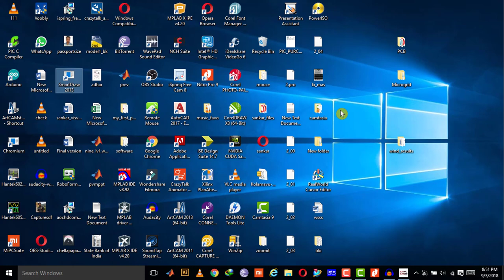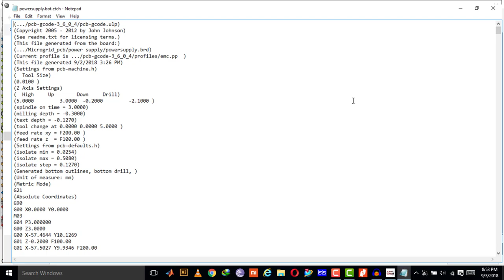CNC machine working in tamil # தமிழ்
Learning basics of CNC machine for beginners in tamil. This video series covers working of CNC machine and how CNC machine can be used to make PCB's and small profile such as  gears, robot Chassis, etc?
The working of CNC machine is completely explained in Tamil.
CNC machine mainly contains three different parts:
1.  Spindle and spindle power supply
2. Stepper motor and driver
3. CNC controller
4. Machine body (Frame, Lead screw, leaner guide rod, linear bearings and support).

**Spindle and spindle power supply:
     The spindle is mostly PMDC in small cnc machine whereas in high power cnc machine Brushless DC motor is used. In PMDC type machine a simple rectified dc source is enough to drive the spindle.
Stepper motor and driver:
       To move the spindle in x, y and z axis. For each axis a stepper motor is used. To power the stepper motor and to feed proper pulses to the stepper motor a DC power supply and stepper motor driver is used.
CNC controller:
          CNC controller is used to communicate between the CNC hardware machine and computer. The G- code from PC is converted to proper signals to drive the stepper motors, and also receives signal from  limit switch and other sensors.
The body of the CNC machine varies based on the bed size and milling material. If the milling material is wood then Machine mode can be of less strength.